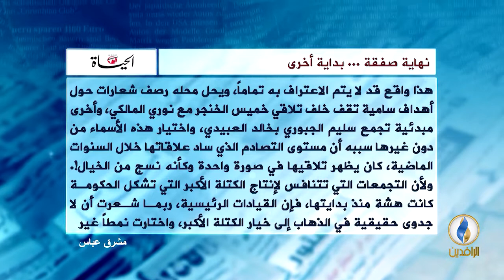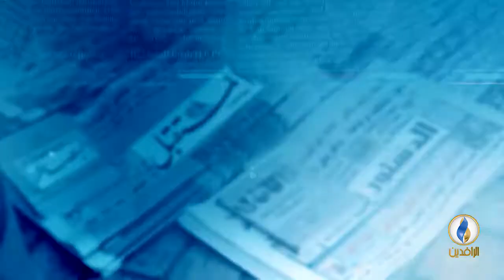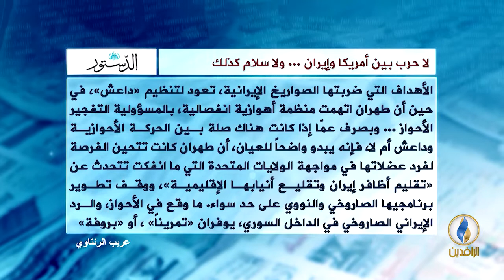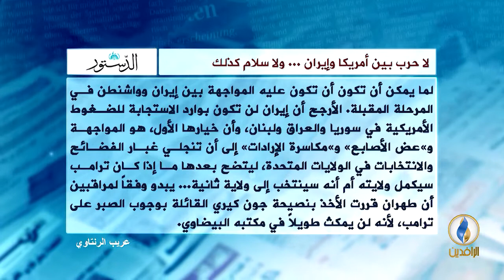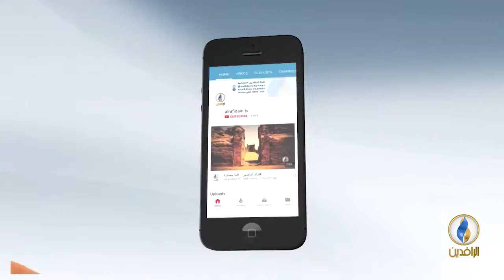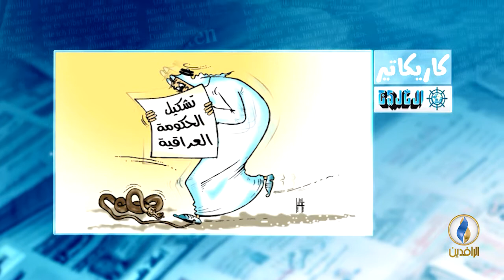صدى_الأقلام | 3 - 10 - 2018